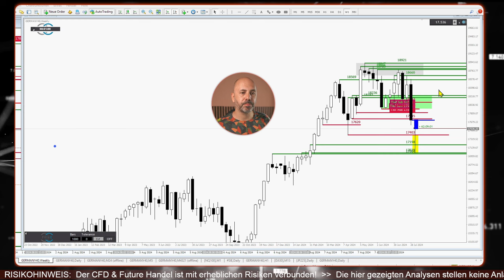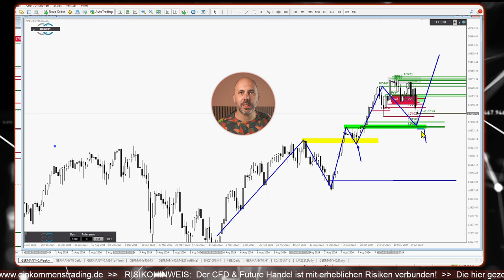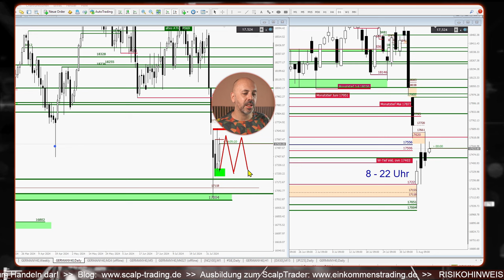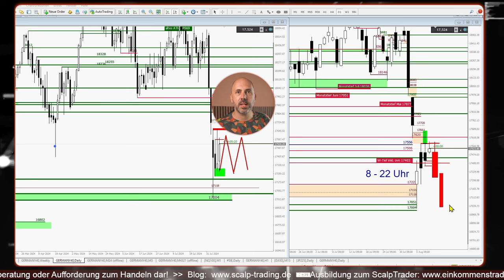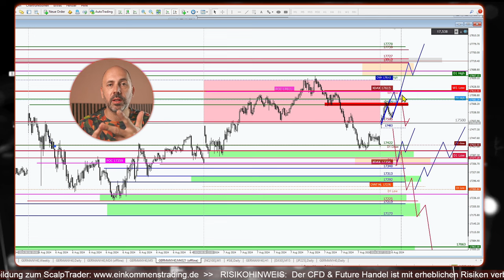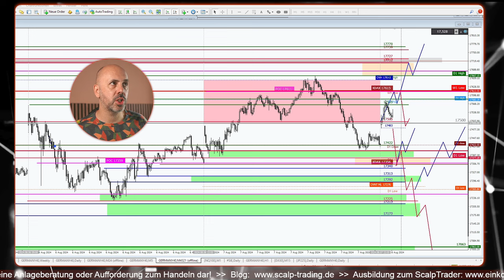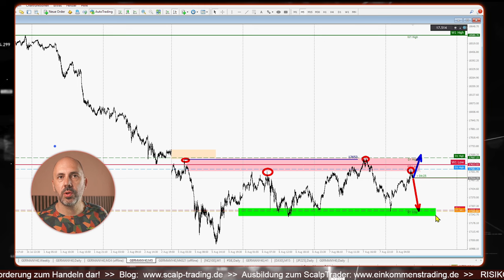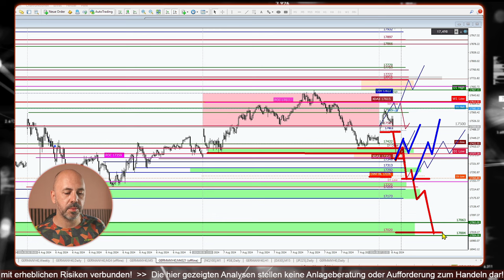📊 DAX-Analyse LIVE, mit konkreten Szenarien für Long & Short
💸Schneller, übersichtlicher und intelligenter handeln mit MT4 und MT5 mit dem StereoTrader als Erweiterung (bei einigen Brokern kostenfrei dazu) Erfahre mehr dazu unter folgendem
🏛 Du interessierst dich für Fremdkapital Trading?
*20% bis 50% Nachlass auf den 1. Monat bei Earn2Trade
*20% Nachlass auf den 1. Monat bei TopstepTrader
FTMO die 1. Wahl für CFD Trader
🌐 Broker, mit denen ich zusammenarbeite und die alle 🏆 Top-Bewertungen und Preise gewonnen haben:
🔊 Wissen was an den Märkten abgeht und News in Echtzeit bekommen, mit der 1. Squawk Box in deutscher Sprache. Mehr Infos bekommst du hier: *
📚 Meine Favoritenbücher stelle ich dir in diesem Video vor, die Links dazu findest du in der Beschreibung vom Video

Links. Kommt über einen solchen Link ein Einkauf zustande, werde ich mit einer Provision beteiligt. Für dich entstehen dabei keine Mehrkosten.

0:00 Intro
0:17 Analyse: Wochenchart
2:17 Analyse: Tageschart
4:41 Szenarien: Long + alternativ Short
8:24 Szenarien: Short + alternativ Long
10:12 Outro